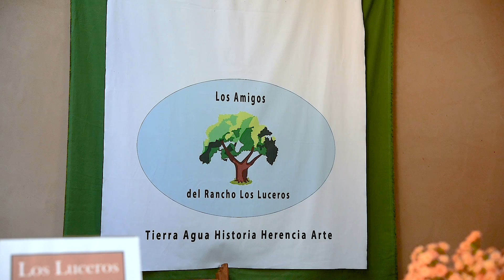HornoWorkshp 062819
Los Luceros Historic Site, New Mexico is offering an horno building workshop. Participants will learn how to mix the mud, make adobe bricks, build the iconic oven and learn how to use it.